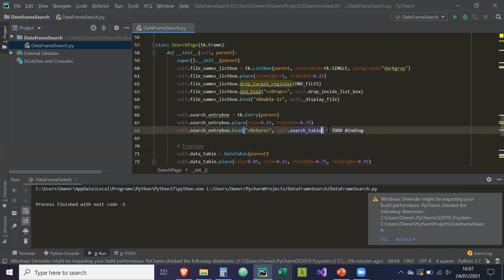Python GUI (Tkinter) Tutorial: CSV/DataFrame Viewer - Part 4 - Bindings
This is part 4 to my tutorial series on how to create a Desktop Application in Python using the tkinter and TkinterDnD libraries. The application we are creating is a CSV/DataFrame Viewer.

Programming Language: Python 3.7
Text Editor: Pycharm
Libraries: TkinterDnD2, TkinterDnD, TKinter, Pandas, Pathlib

What people search to find this video:
Python, self taught, tkinter, desktop application, pycharm, OOP, object oriented programming, View CSV, Custom Widgets, TkinterDnD